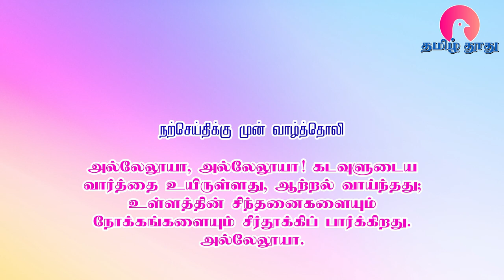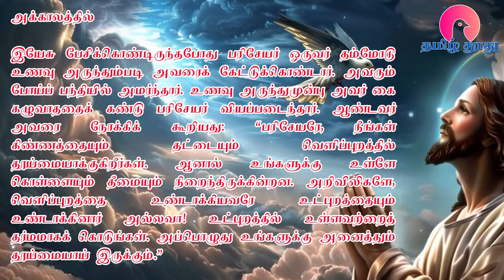15 October 2024 | செவ்வாய் | இன்றைய திருப்பலி வாசகங்கள் | Holy Mass Readings Tamil